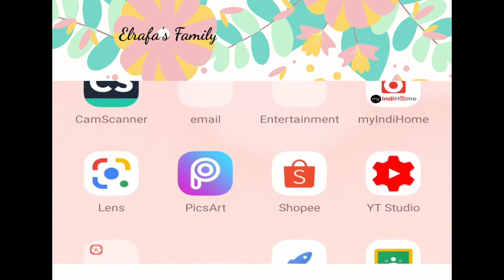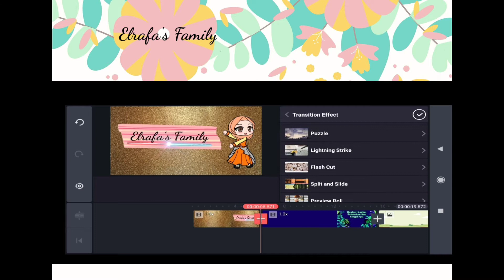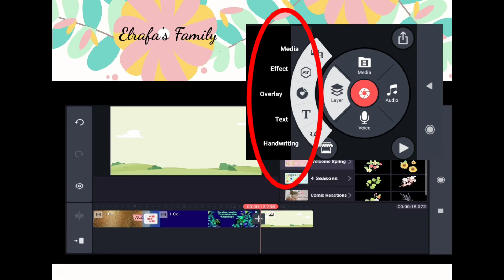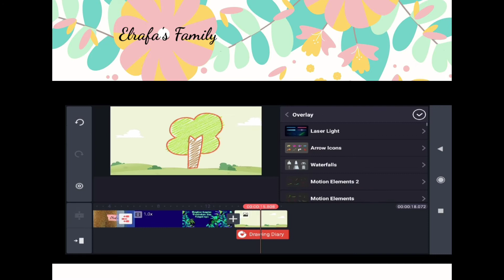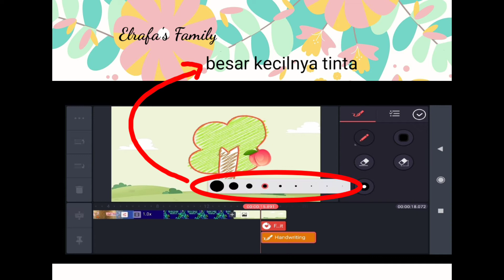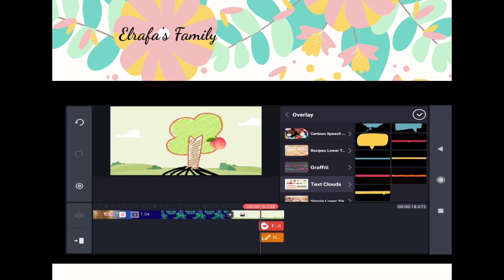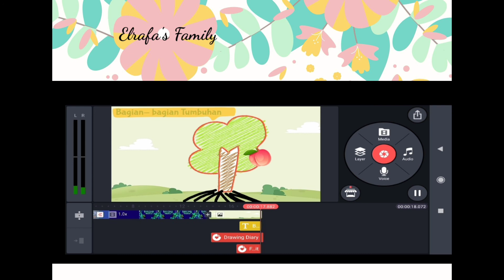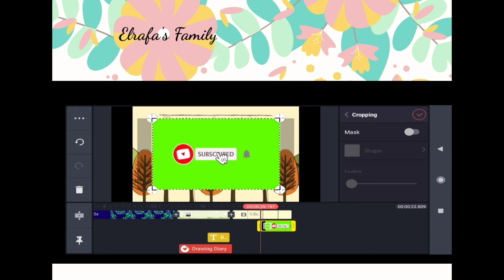Tutorial Cara Mengedit Video Menggunakan Kinemaster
Video ini berisi tutorial tentang cara membuat video pembelajaran menggunakan aplikasi Kinemaster.
jika ada yang mau ditanyakan silakan tuliskan di kolom komentar.